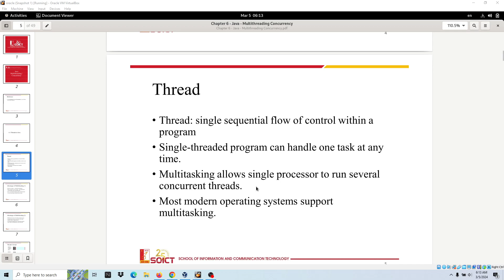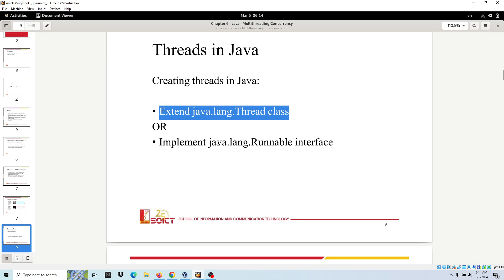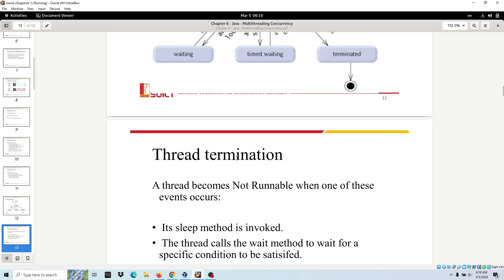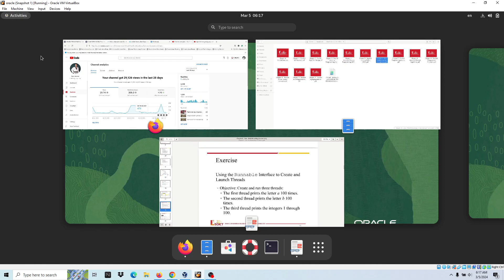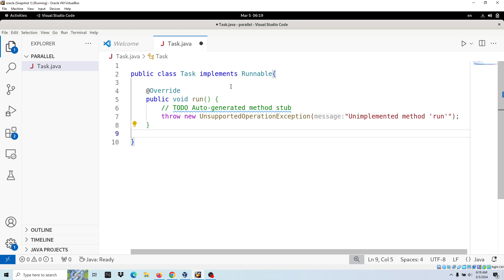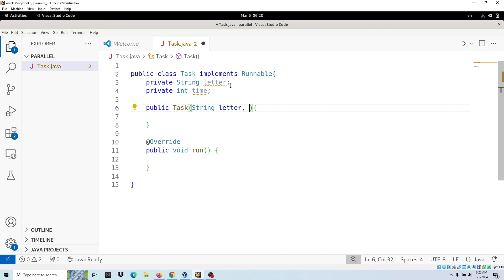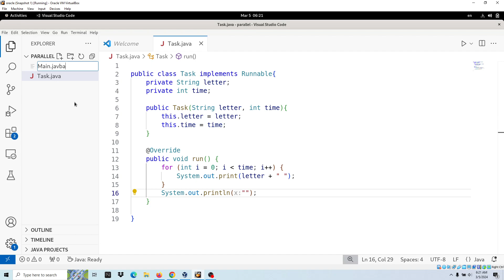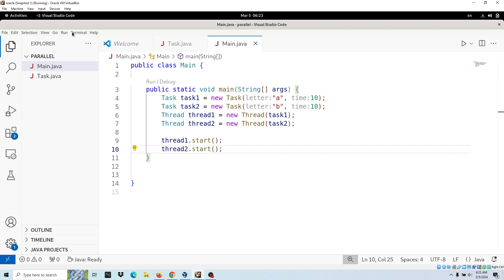Bài 6.1: Java Multithreading /Concurrency, PARALLEL AND DISTRIBUTED PROGRAMMING, ĐH Bách Khoa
LẬP TRÌNH SONG SONG VÀ PHÂN TÁN
PARALLEL AND DISTRIBUTED PROGRAMMING
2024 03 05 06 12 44